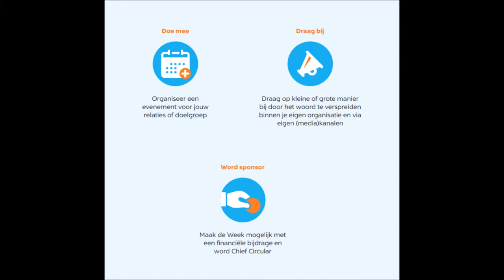Masterclass | PR voor circulaire evenementen De Wolven: tip 3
Voorafgaande aan de Week van de Circulaire Economie 2018 (zie gaf Chantal Verhoeven van De Wolven een PR-Masterclass voor circulaire evenementen. Drie tips deelt ze ook met jou. In deze video: tip 3.